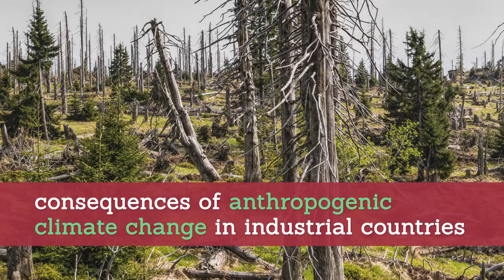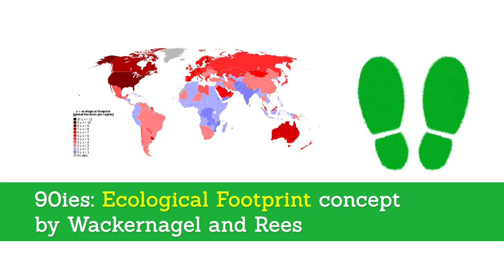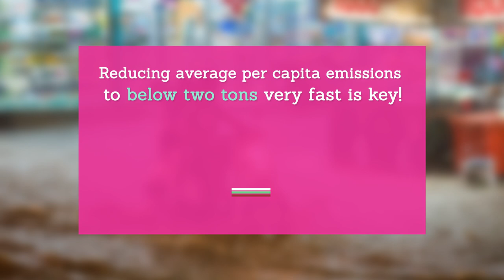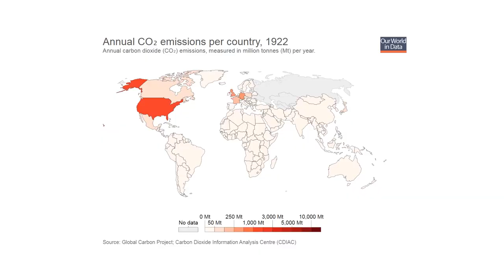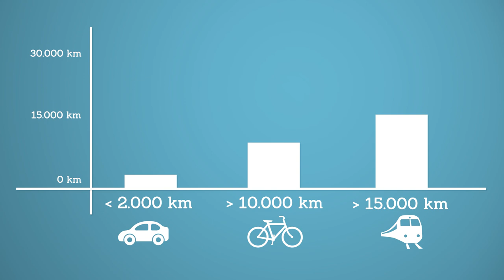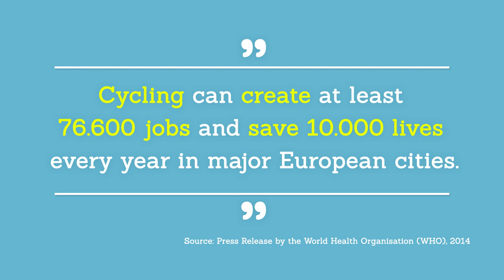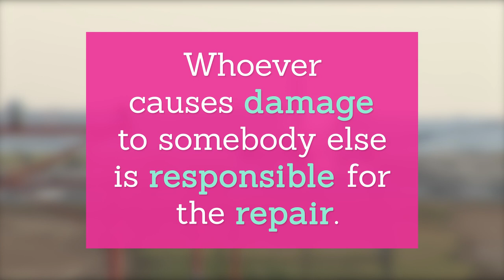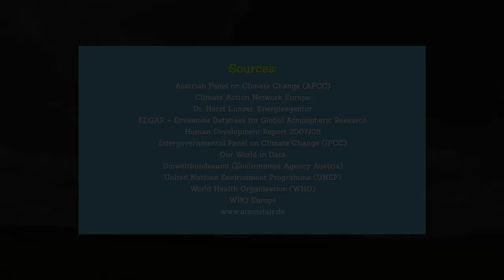The Triple Benefit Principle - Can we really live in a sustainable way?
Based on his experiences, working as a physician in Latin America and a rural Austrian community, Klaus Renoldner developed the Triple Benefit Principle between 1996 and 2011 as an attempt to realize a sustainable and ecological lifestyle.

The three facets of the Triple Benefit Principle are: 1. living a low carbon lifestyle regarding housing, consumption and transport; 2. improving health through cycling at individual, local, and global scales; and 3. investing the financial savings from facet 1 in renewable energy generation.

Targeted investment of savings can lead to the so-called individual energy break-even point within a couple of years, balancing gross individual energy consumption and provision of clean energy to the public.

In the context of mounting damage in the Global South caused by man-made climate change, the short film invites those who can to take responsibility and take action.